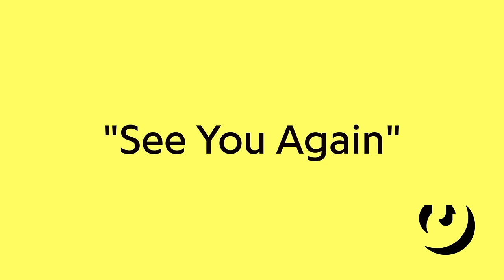Charlie Puth's original voice memo for "See You Again"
Charlie Puth shares his original voice memo for his vocals on Wiz Khalifa's "See You Again."